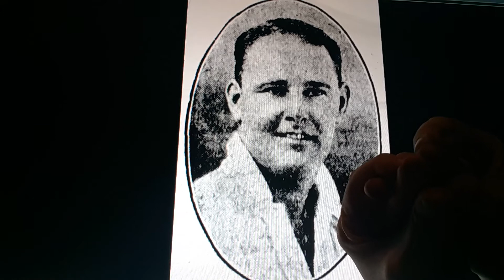Horacio the handsnake - Bruce Such